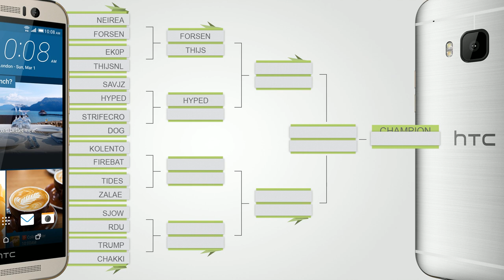Savjz vs Hyped | Round of 16 | HTC Invitational